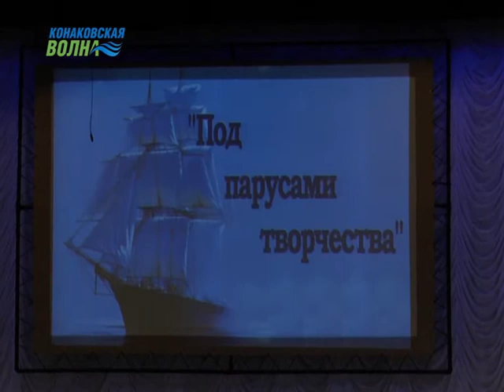Дворец культуры имени Воровского открыл творческий сезон